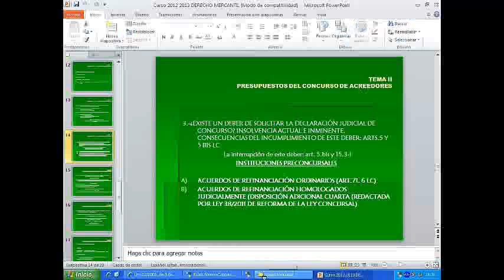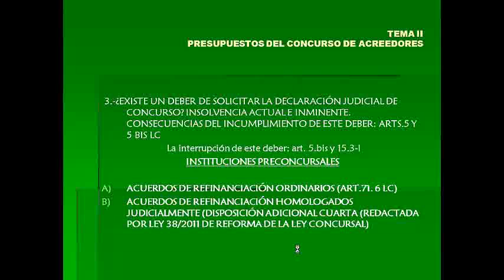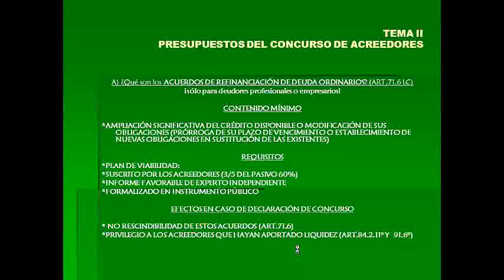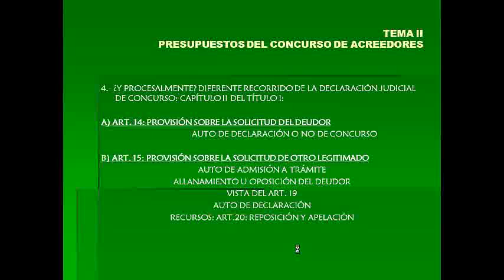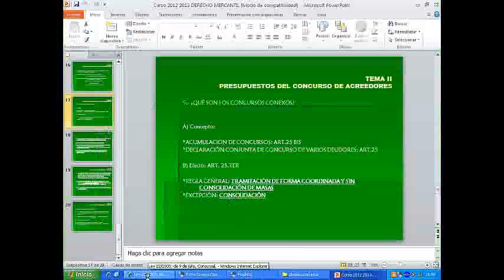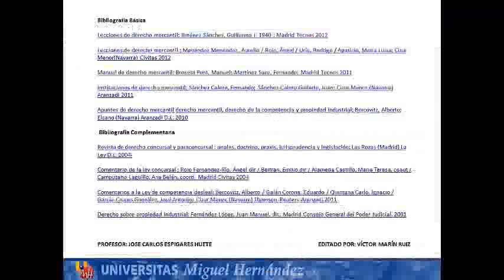umh1427 2013-14 Lec016 Tema 2 Presupuestos del concurso de acreedores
Tema 2. Presupuestos del concurso de acreedores.
Asignatura: Derecho del Mercado y Concursal.
Grado en Derecho.
Profesor: José Carlos Espigares Huete.
Dpto. de Ciencia Jurídica.
Área de Derecho Mercantil.